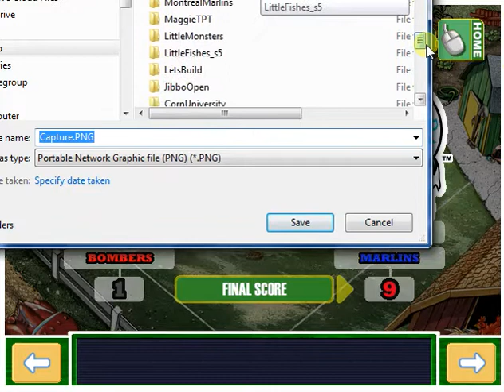Marlins vs Bombers